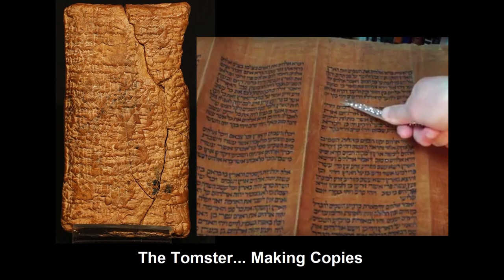1991-01-19: The Tomster... Making Copies with Sting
tomowensuap While some will call it stealing, plagiarism or scriptural borrowing and suggest that it is all to be ignored...

it is more likely that makin' copies is a required process to preserve important ancient information through the changing times of military, political and theological conquest.